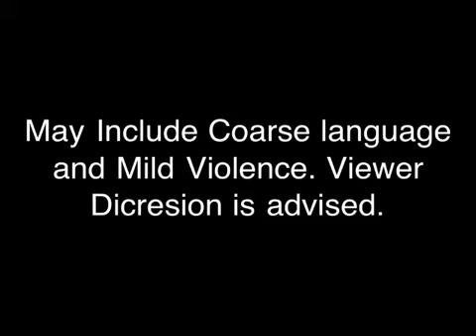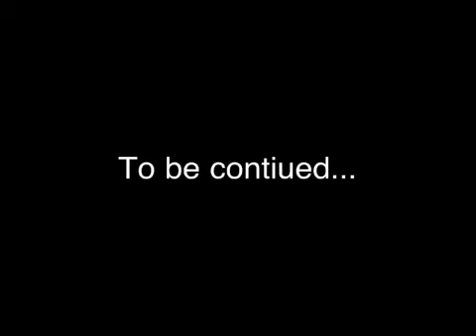Lego vs LPS: LPS Version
A battle between different worlds... Who will win Lego or LPS? To find out watch the whole series..